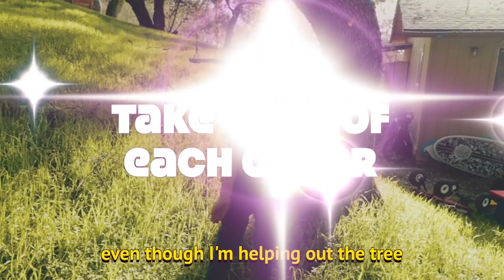What they really THINK (about me)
I was given the idea to do a video to see what my co-workers think about me.  So I did it.